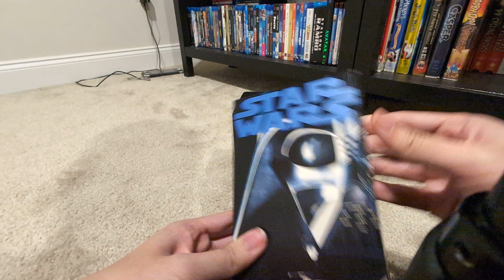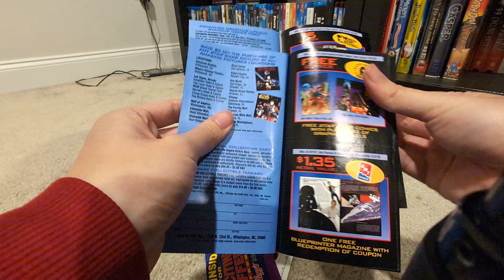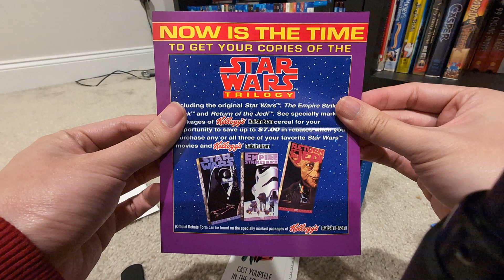Star Wars Trilogy (1995) with THX Digital Mastered - VHS Overview